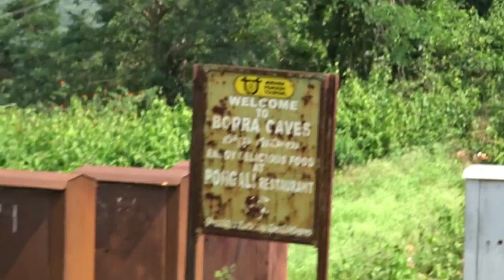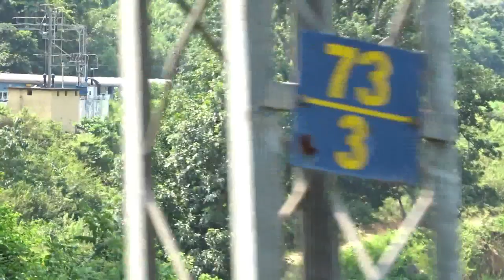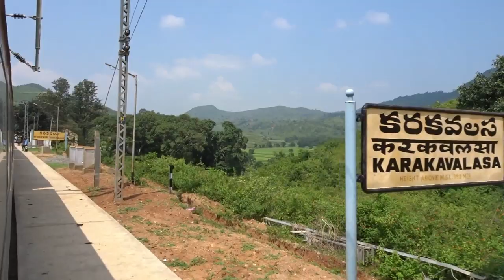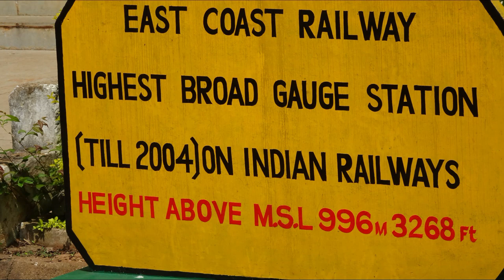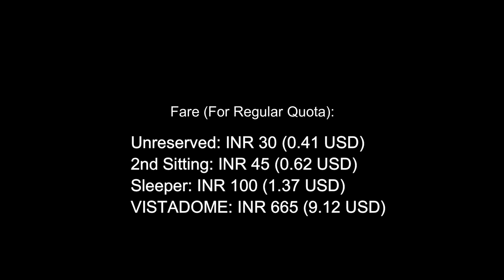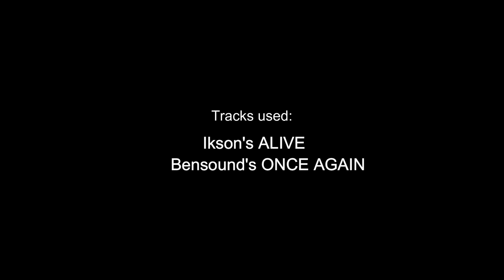Vizag Araku VISTADOME Full Journey Compilation Part-2!! Crossing Borra Caves & arriving Araku Valley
Mark Twain once said, "Twenty years from now you will be more disappointed by the things you didn’t do than by the ones you did do. So throw off the bowlines, sail away from the safe harbor. Catch the trade winds in your sails. Explore. Dream. Discover."

Being an escapist in my own terms, I wanted to break free from the shackles of daily monotony of earning a living and not living it. So it was time to make a journey, travel far and going back to the drugs that I was addicted to- THE RAILWAYS!!

Now the tough thing was to select the location. Being with friends, the preference was on seashore rather than the mountains of the North. So would it be the Arabian, the Bengal Bay or The Ocean?? A tentative plan to the west next year is already on the cards, and the Andaman was also rejected subsequently. So it was to be the EASTERN GHATS this time. I had a long desire to visit the wonderful city of Vizag, and so 2 plus 2 is 4.

From Kolkata, we boarded the Howrah- Yesvantpur Superfast to reach Visakhapatnam. A stay of only 3 days was pretty less to enjoy the charm of the wonderful city, but we couldn't afford to stay more. The reason was that I had also added Araku on the itinerary. Now one won't be spoiled for choices to travel from Vizag to Araku. Either its by road or by train. The down journey was planned to be covered by road, and so the up journey was to be by train. Now only two trains connect Vizag and Araku. The 18514 Visakhapatnam- Kirandul Express with the most unearthly dropping time at the quiet little hilltown, and the 58501 Visakhapatnam- Kirandul Passenger, which covers the entire route in daylight. So without any hesitation, we opted for the PASSENGER. Now the train has got Unreserved coach, Reserved Chair Car, Sleeper coach, AC 2 Tier (Which was discontinued) and the PREMIUM VISTADOME. This train is the first one in India to sport the VISTADOME, and provides tourists a wonderful view of the scenic but treacherous railway route. Although the VISTADOME pinches the pocket hard, but it was too attractive and appealing to give a miss.. So that was it. We were travelling on one of the most Premium class of coach on one of the most beautiful railway route of Indian Railways.

So this video takes you on a ride with me on the VISTADOME from Tyada to Araku Via Borra Caves (Guhalu) on the second leg of the journey. The route not only offers some unbeatable scenic beauties, but also gives us a hindsight of the extreme engineering feet achieved some 50 years ago. From a height of 11 metres at Visakhapatnam, the train treks up to 996 metres at Shimiliguda, which was the highest broad gauge railway station in Indian Railways till 2004. After Shimiliguda, the train descends a bit and reach Araku at 928 metres. The VISTADOME coach is detached here, as the remaining train heads to Kirandul. On the second leg of the journey, we would be covering the remaining stretch from Tyada to Araku.

Needless to say, it was simply an unbeatable experience. An excitement that would stay with me forever. And to share my beautiful experience with you all, So hope all of you enjoy the journey as much as I did.

KOTTAVALASA KIRANDUL GHAT SECTION:

In 1960, Indian Railway took up three projects: the Kottavalasa – Araku – Koraput – Jeypore – Jagdalpur – Dantewara – Kirandaul line, the Jharsuguda – Sambalpur – Bargarh – Balangir – Titlagarh Project and the Biramitrapur – Rourkela – Bimlagarh – Kiriburu project. All the three projects taken together were popularly known as the DBK Project or the Dandakaranya – Bolangir – Kiriburu project. The Kottavalasa– Kirandaul line was opened in 1966–67 under South Eastern Railway Zone with financial aid of Japan for transporting iron ore.

The line passes through the hill sections of Eastern ghats through Araku Valley. It is one of. the highest broad gauge line of the country. The line has a total of 58 tunnels and 84 major bridges and each tunnel is as long as 520 metres.

Electrification of the line was completed in four phases. Kirandul– Jagdalpur section was completed in 1980. Jagdalpur– Koraput section was completed in 1981. Koraput– Araku– Waltair section was completed in 1982. The Kottavalasa– Kirandul route was completely electrified by 1982.

The line is mainly used for freight purposes which earns huge profit for Waltair Division. Nearly ₹3,000 crore (US$420 million) of profit comes through this line. Iron ore from Baladila are transported to Visakhapatnam through this line.